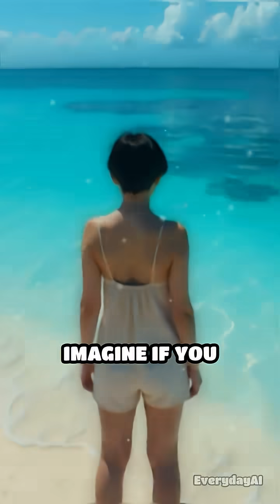What If the Ocean Was Completely Transparent?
The ocean covers more than 70% of Earth, but its depths are hidden in darkness. We see only the surface — blue waves, rolling tides — while mysteries lie beneath. But what if the ocean wasn’t opaque at all? What if every sea, from shore to trench, was completely transparent?  Imagine standing on a beach and looking out, not at blue water, but through crystal clarity all the way to the bottom. From the shallows to the Mariana Trench, every creature, every wreck, every secret would be visible. Ships would no longer sail over mystery — they would float above landscapes of reefs, ruins, and predators. By day, sunlight would pierce the ocean to its depths, revealing mountains taller than Everest and canyons wider than the Grand Canyon. By night, glowing creatures would light the abyss like cities of living stars.  Tourism and science would explode. The mysteries of the deep — giant squid, shipwrecks, ancient fossils — would no longer hide. Humanity would finally see what the ocean conceals. But beauty would bring fear. People might panic at the sight of colossal whales or shadows of predators beneath them. Coastal towns would live in awe — or terror — of what swims just offshore.  And ecosystems would collapse. Without darkness, many creatures would die, unable to survive constant light. Coral reefs might bleach, abyssal life might vanish, and the ocean — though visible — would become lifeless.  The ocean’s mystery protects life. A transparent ocean would be dazzling, breathtaking, and terrifying. The question is: would humanity celebrate its beauty… or mourn the loss of its soul?